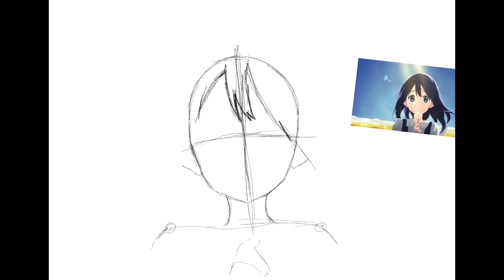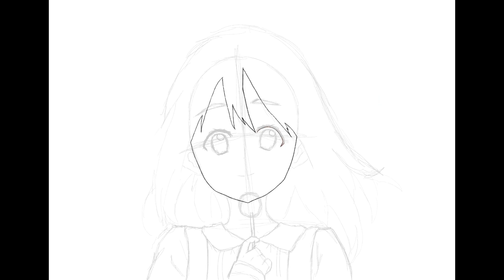Tamako Kitashirakawa Drawing (Speed Drawing/Paint)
This is a quick one so please bare with me. I am having a lot of trouble using Procreate at the moment. This will take a bit of learning but please do enjoy!